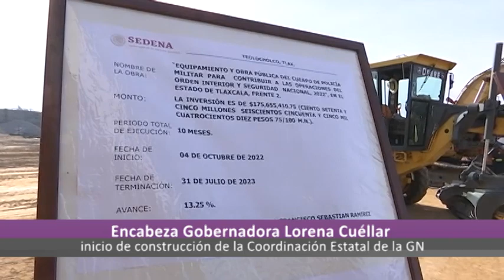Ahora Noticias Express 18:00 horas, jueves 19 de enero de 2023.